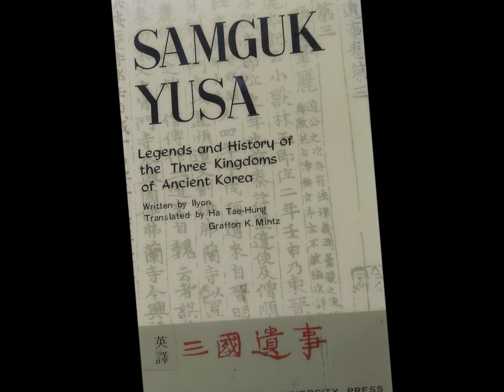Indian Princess welcomed by Korean King Suro - செம்பவளம் சுரோ மன்னரால் எப்படி வரவேற்கப்பட்டார்?